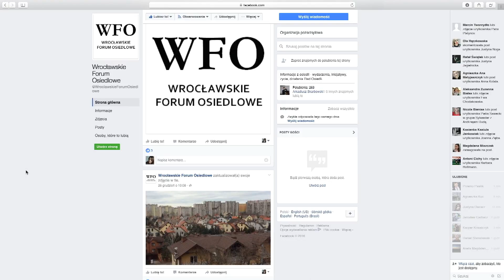"Rozwiążcie nam ręce!"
Wrocławskie Forum Osiedlowe teraz dostępne także w internecie. Powstało w odpowiedzi na próbę wprowadzenia zmian do statutów osiedli.
Materiał Klaudii Nawrockiej.